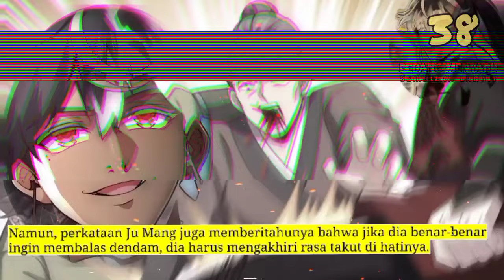Pedang Menyapu Sembilan Langit season 38